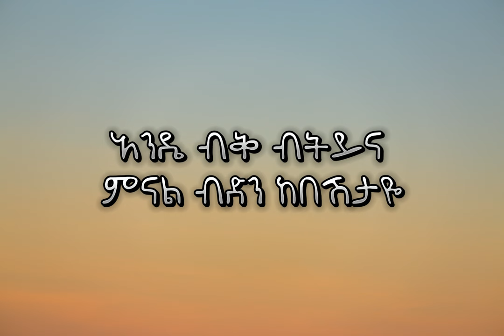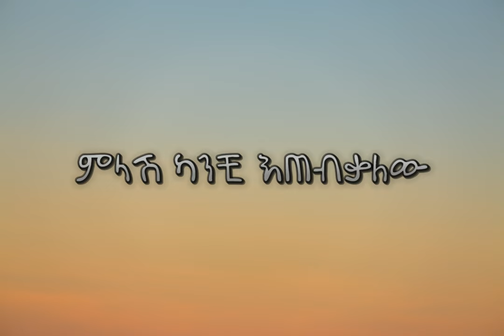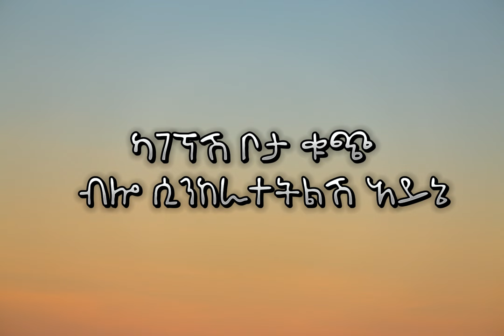Natnael Leta - Alchalem Gone - አልቻለም ጎኔ (Lyrics) | New Ethiopian Music